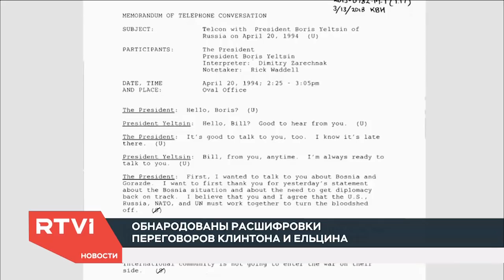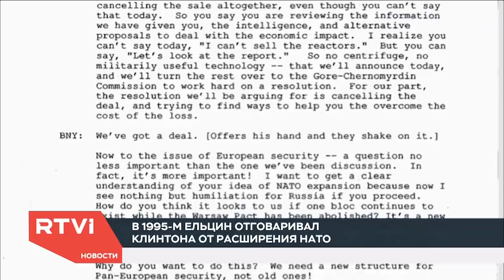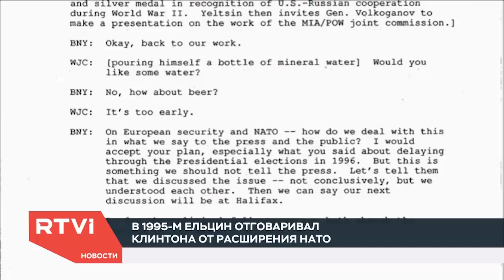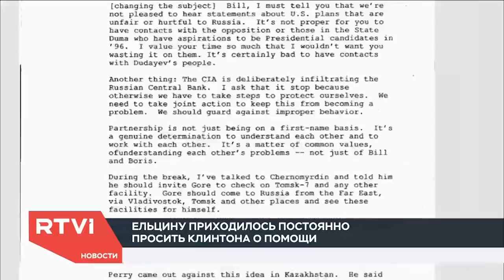то мы узнали из рассекреченных разговоров Ельцина и Клинтона: главное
30 августа Библиотека Билла Клинтона опубликовала несколько сотен страниц переговоров 42-го президента США и бывшего президента России Бориса Ельцина. До этого документы были засекречены. RTVI выбрал самые интересные моменты из переписки двух лидеров. Поскольку архивы за шесть лет (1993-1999) огромны, сейчас это лишь выдержки некоторых любопытных моментов. Эта подборка будет пополняться.